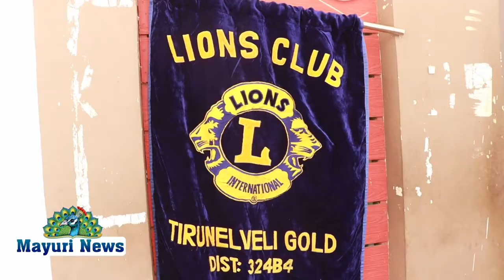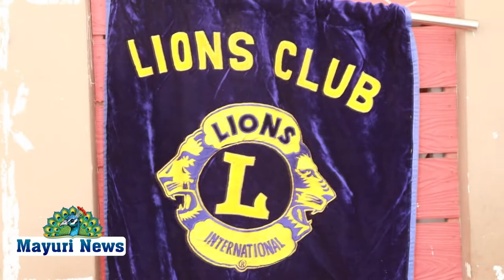திருநெல்வேலி கோல்டு அரிமா சங்கம் சார்பில் உணவு வழங்கும் நிகழ்ச்சி | TAMIL | MAYURI TV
உலக மனிதநேய தினத்தை முன்னிட்டு திருநெல்வேலி கோல்டு அரிமா சங்கம் சார்பில் உணவு வழங்கும் நிகழ்ச்சி